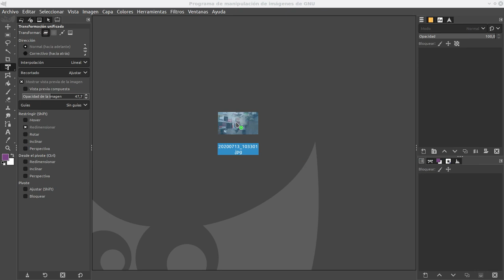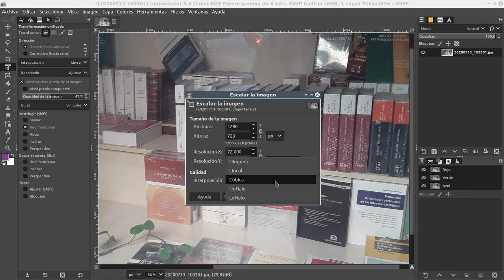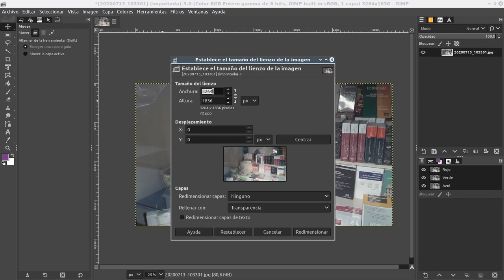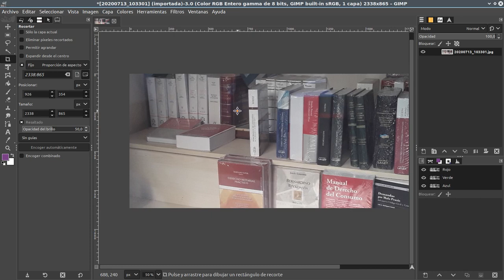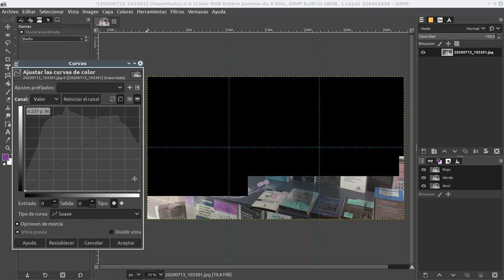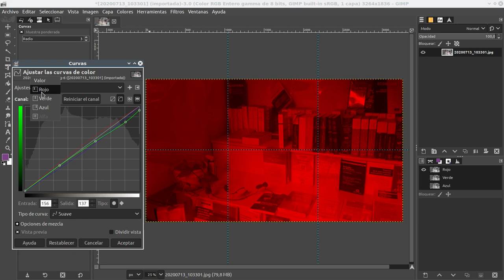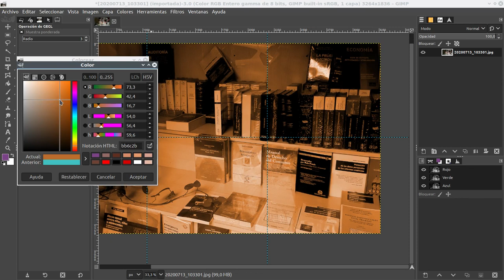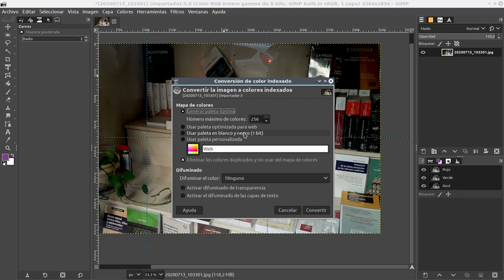GIMP ajustes básicos de imagen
Escalar, tamaño de lienzo, recortar, balance de color y curvas y paleta de colores.